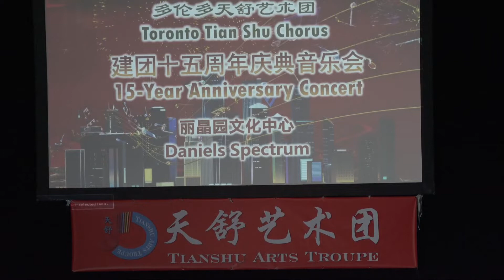13 双钢琴演奏